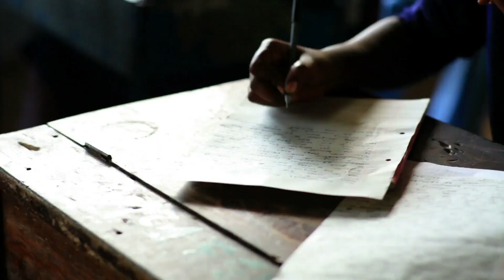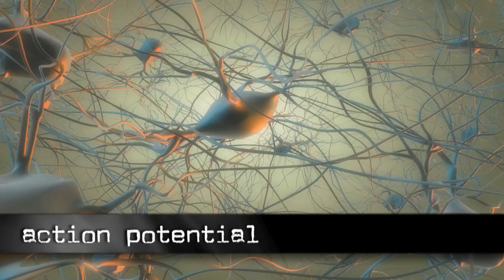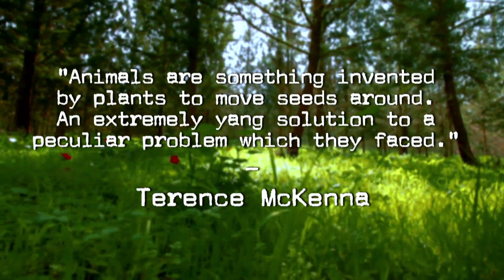Stuff They Don't Want You to Know - Plant Intelligence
We've all heard stories of plants responding to positive attention from humans, and botanists have discovered amazing behavior in some plant species -- but what could it mean? Tune in to learn why some people believe plants may be intelligent.